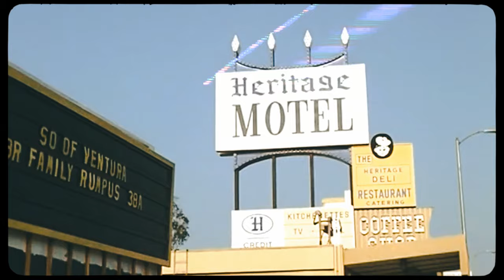Joel Sarakula - Lonely Town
Directed by Jens Vetter

27 Nov - Indra Musikclub - Hamburg DE
28 Nov - Lux Club Linden - Hanover DE
29 Nov - Gleis 22 - Münster DE
03 Dec - La Nau - Barcelona ES
04 Dec - Dabadaba - Donostia-San Sebastián ES
05 Dec - Sala Villanos - Madrid ES
06 Dec - Rock and Blues Cafe - Zaragoza ES
08 Dec - 16 Toneladas - Valencia ES
13 Jan - Badehaus - Berlin DE
15 Jan - ZOOM - Frankfurt DE